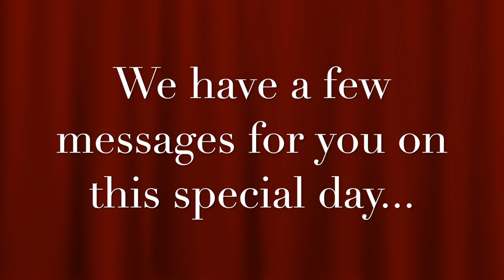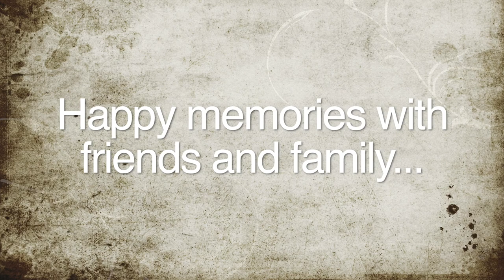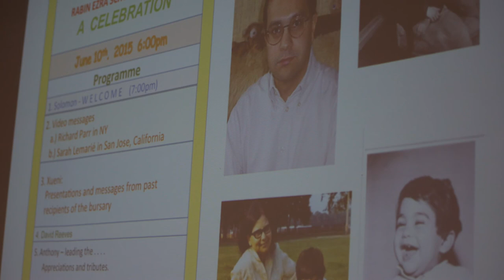Many Happy Returns, Solomon Ezra - 90 years old!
Happy Birthday Solomon Ezra - congratulations on your 90th birthday!

We can't all be with you on your birthday, so we have made this video for you to be with you "virtually" instead. Have a wonderful birthday and we will talk to you very soon! Lots of love from all your friends and family xxx